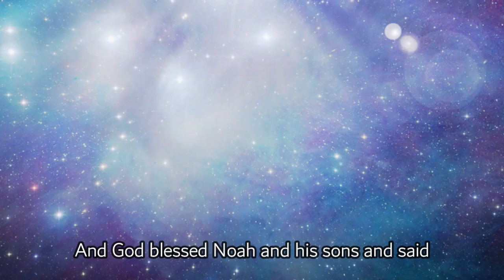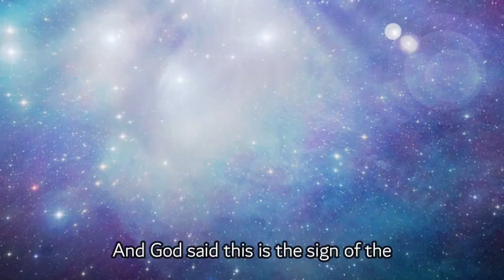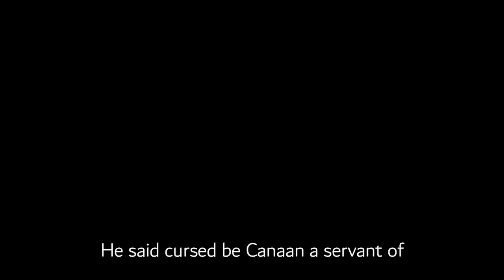Genesis 9 - Audio Bible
Genesis Chapter 9 - Audio Bible with images

Video Credits
© Sweet Publishing / FreeBibleimages.org.

Jeremy Park
Bible-Scenes.com